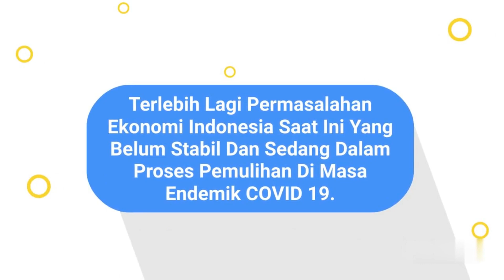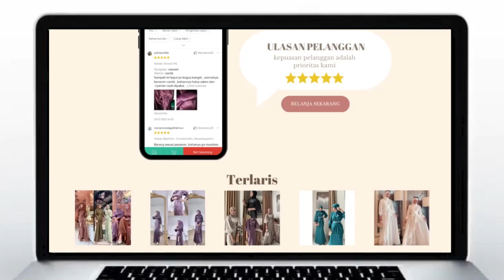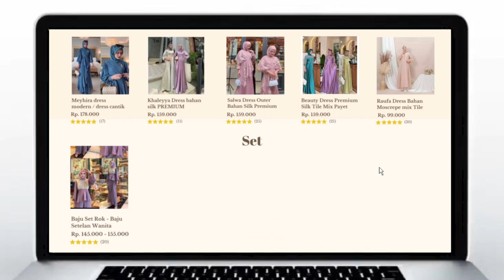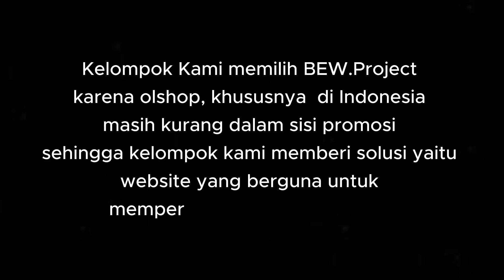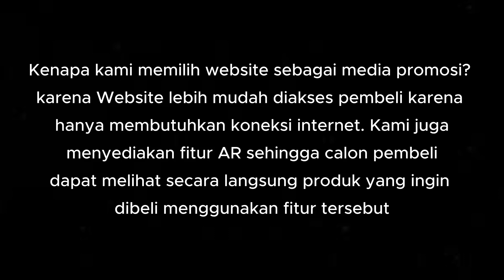PEMBUATAN WEBSITE COMPANY PROFIL DAN AUGMENTED REALITY (AR) UNTUK UMKM BEW.PROJECT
kami ingin membantu sebuah komunitas UMKM yang menjual baju gamis berlokasi di Bandung, Jawa Tengah bernama BEW.Project dalam branding dalam bentuk Website Company Profile serta membuat Augmented Reality (AR) untuk menambahkan fitur virtual try-on agar masyarakat dapat menyesuaikan keinginan dengan produk yang dijual. Website Company Profile merupakan media digital yang digunakan untuk menjelaskan sebuah perusahaan atau bisnis. Penjelasan spesifikasi juga dapat disesuaikan dengan kebutuhan perusahaan untuk membantu calon pelanggan lebih memahami perusahaan. Penggunaannya juga fleksibel dan dapat diperbarui lebih lanjut sesuai kebutuhan. Website Company Profile bisa memuat banyak konten, seperti profile perusahaan, sarana promosi, branding perusahaan, media publikasi, jalur komunikasi dengan pelanggan, dan memperluas target market. Penggunaan Augmented Reality (AR) juga dapat digunakan sebagai media periklanan dan pemasaran karena masyarakat dapat melihat produk secara langsung melalui perangkat yang dimilikinya.